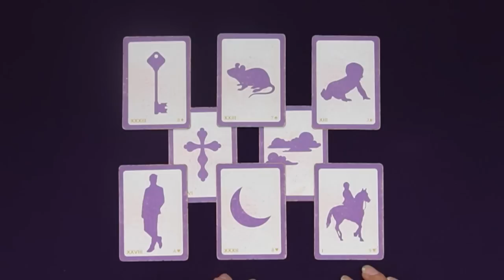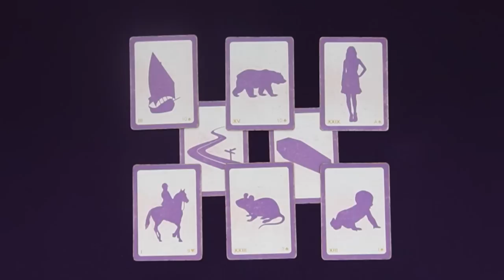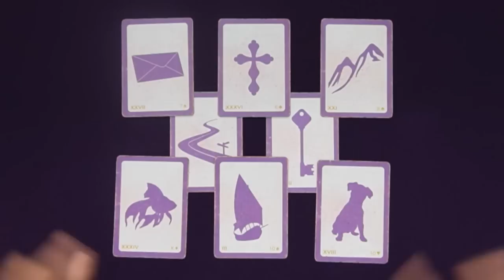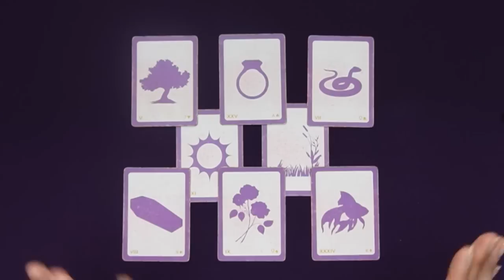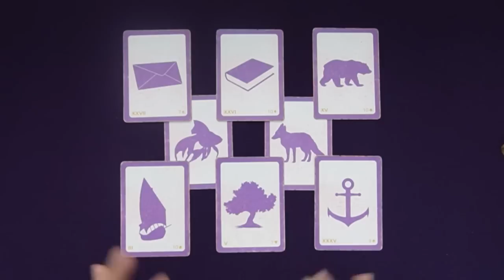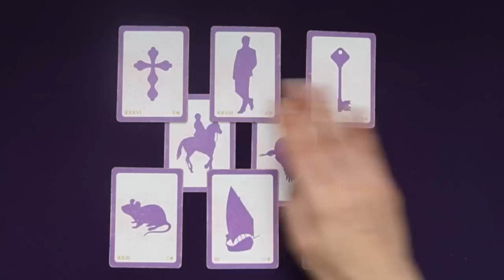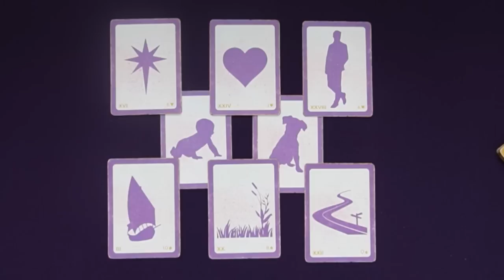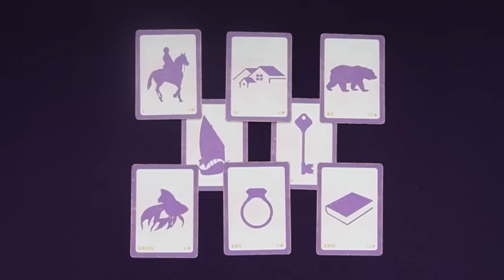OCTOBER 23-29 ~ WEEKLY READING FOR EVERY SIGN ~ With Lenormand's Cards ~ Lenormand Reader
00:00 Pisces
05:06 Aquarius
10:28 Capricorn
16:01 Sagittarius
21:09 Scorpio
27:33 Libra
32:28 Virgo
37:36 Leo
41:44 Cancer
45:48 Gemini
49:54 Taurus
53:43 Aries

⭐ Just getting started with Lenormand?

MASTER LENORMAND

NEWSLETTER

FREE RESOURCES

MASTER LENORMAND

NEWSLETTER